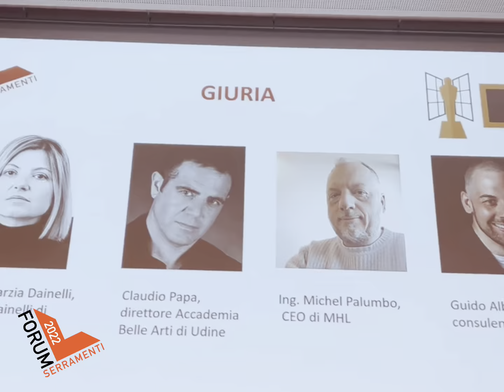FORUM SERRAMENTI 2022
Andamento del mercato, Zero Energy Buildings, gestione strategica delle leve di crescita aziendale, sostenibilità come vantaggio competitivo, progetti immobiliari... questi e tanti altri sono stati i temi trattati durante l’edizione 2022 del Forum Serramenti tenutasi il 15 e 16 novembre 2022 a Rimini.